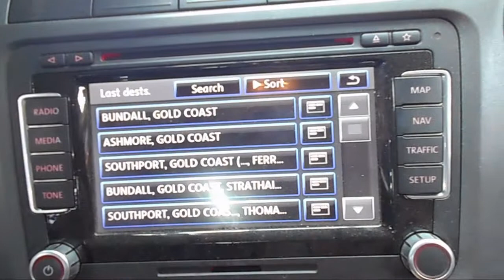WRECKING 2013 VOLKSWAGEN AMAROK 2.0 AUTOMATIC (C22375 SATNAV)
We are currently wrecking this 2013 VOLKSWAGEN AMAROK 2.0 AUTOMATIC (C22375 SATNAV).